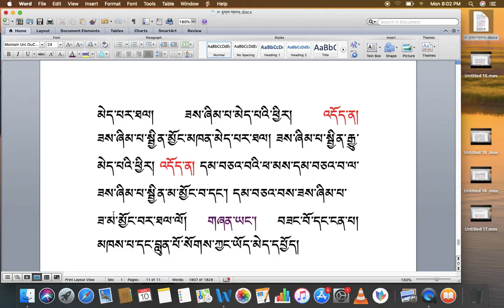རིགས་ལམ་སློབ་ཁྲིད། 145 རྟགས་གསལ། ( ༡༩ ) DIALECTIC